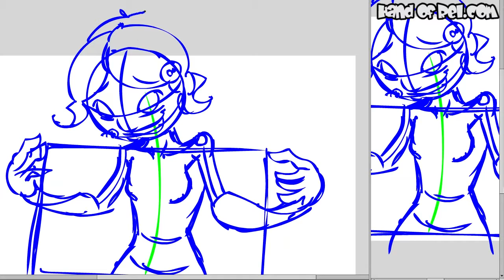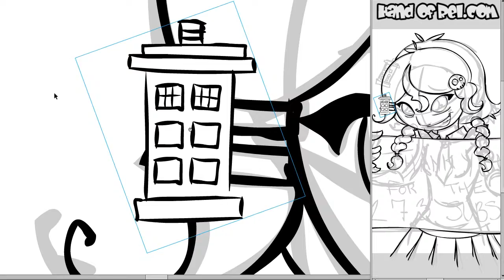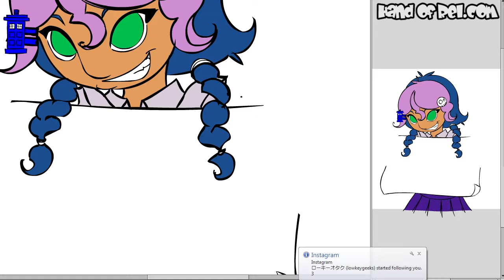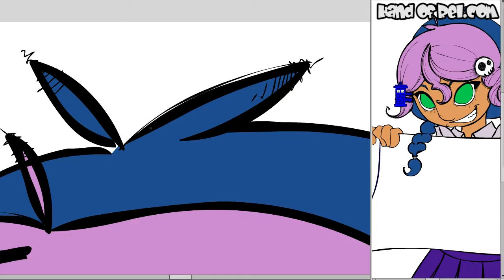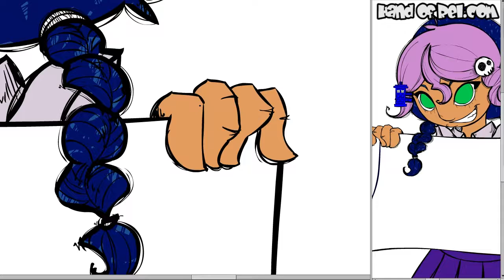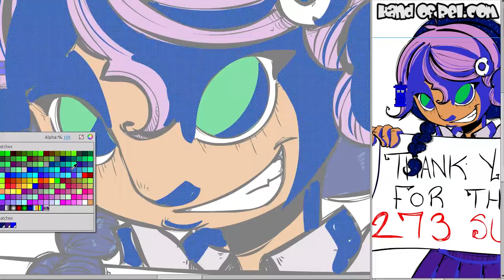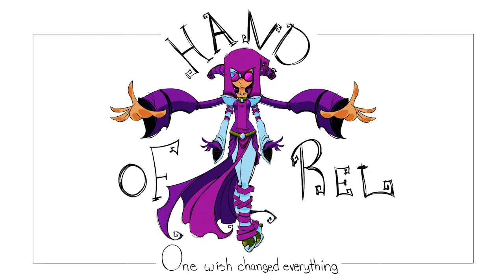THANK YOU for 273 SUBS! // Speed Drawing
YOU ALL ROCK! It means a lot, I really appreciate it :D I hope to continue bringing you art, animation, and goodness!!!

I was planning to do a voice over for this, but my babies were playing, so I couldn't get a moment of quiet. They were laughing, so that's good, but yeah :) Thanks again one and all, and here's to 300!

I have an idea about what I want to draw for when I hit 300 Subscribers. You know, 300 ;)